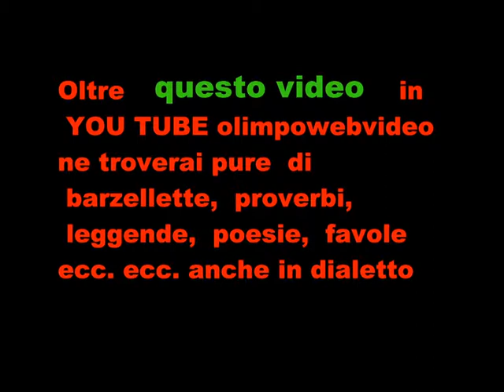A tutto folck Roncola San Bernardo 2011 file 737 7° video.wmv